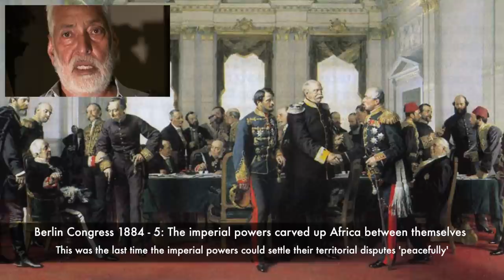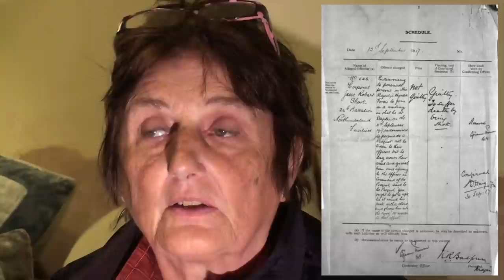World War One - Why did it happen?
Harpal Brar and Ella rule introduce this remarkable new pamphlet, produced by the CPGB-ML, on the causes and consequences of WW1.

This video and the book that it relates to should be compulsory viewing in every schoolroom up and down our country and throughout the world. If you are studying or writing about any topic related to the world war, you can't afford not to watch this, and tell your classmates and contacts to do likewise.

The First World War was characterised by killing on an industrial scale. It claimed the lives of well over 10 million, with twice as many wounded.

German losses in the war totalled 1.8 million dead, not counting the 750,000 civilians who died of hunger and starvation. Britain lost nearly 900,000 solidiers; including the wounded, British casualties came to 2 million. By the end of the first year of the War, the French had suffered nearly a million casualties, the Germans 800,000, and 86,000 of the 120,000 British Expeditionary Force sent to France had been killed or wounded. On 22 October 1914, 27,000 French soldiers met their death in just one day.

Individual battles, with their colossal loss of life, are seared into the memory of European peoples. The battles of Passchendaele (a million dead or wounded), Verdun (700,000 casualties), the Somme (in excess of a million casualties) and the Marne (half a million), have come to symbolise the industrialised slaughter of millions of people at the hands of the blood-thirsty system of imperialism, that twice plunged humanity in the 20th century into world wars, together claiming the lives of 100 million, with twice as many wounded, in order to decide which group of the imperialist banditry was to grab what share of the booty.

Bourgeois papers and media have been full of discussion about this war – most of it useless, designed to confuse the working class and the oppressed peoples. In Britain the thrust of the media coverage of the war is to blame Germany for this mass slaughter on a gigantic scale and to portray Britain’s role as a defender of democracy and sovereignty of nations.

Nothing could be further from the truth. The First World War was an imperialist war fought by two imperialist coalitions. It was a war for domination – a predatory and imperialist war on both sides, a war in which the proletariat of the belligerent countries had no interest in defending their respective fatherlands.

Leaving aside the two world wars, which together claimed the lives of 100 million people, maimed many more and caused unprecedented material destruction on an unimaginable scale, imperialism has seen to it that the world has not witnessed literally a single year of peace since the end of the Second World War in 1945.

In all these discussions on the burning questions of war and peace, the most important thing that is usually forgotten, which receives insufficient attention, and which, therefore, causes so much futile controversy, is that “… people forget the fundamental question of the class character of the war; why the war broke out; the classes that are waging it; the historical and historico-economic conditions that gave rise to it… “.

WW1 - James Connolly's writings and the Easter Uprising of 1916